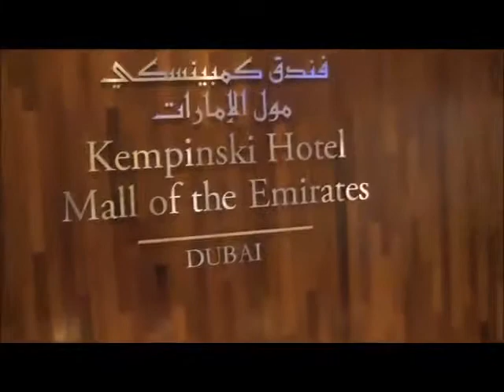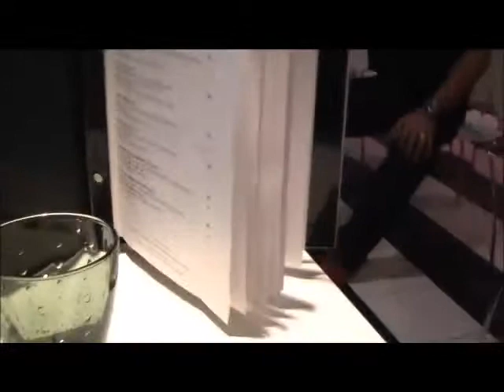Chibugan with dianne and gary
a hilarious eating escapade for free... located in kempinski dubai, aspen and al halab lebanese resto... kahit sa dubai e kaya ng pinoy kumain sa mamahaling resto!!!.. enjoy.. a scandal show harharhar..